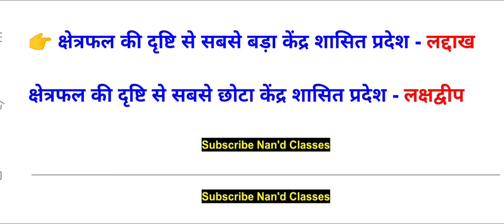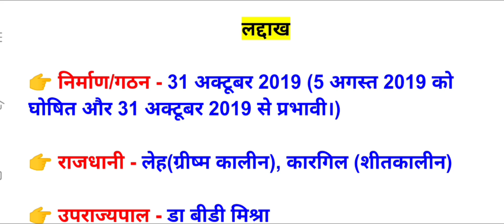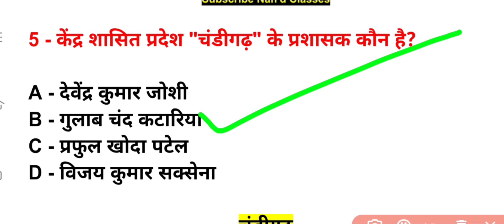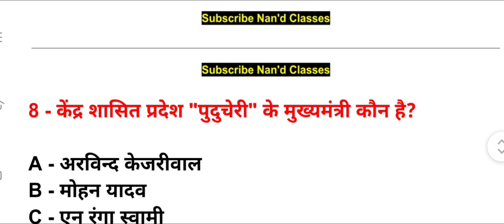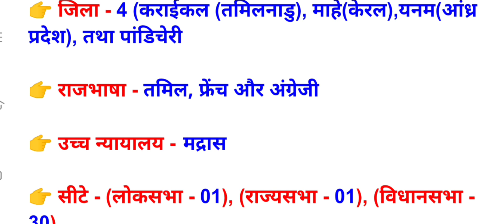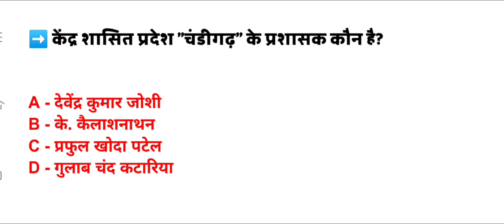kendrashasit pradesh | केंद्रशासित प्रदेश और उनकी राजधानी 2024 | kendra shasit pradesh 2024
इस वीडियो मे -:

[केंद्रशासित प्रदेश और उनकी राजधानी 2024, यह जो वीडियो है आने वाले एग्जाम के लिए बहुत ही महत्वपूर्ण है, तो जाकर पूरा वीडियो को देखिए। ]

About this video-:
[kendra shasit pradesh 2024, This Video which is very important for the upcoming exam, then go and watch the entire video. ]